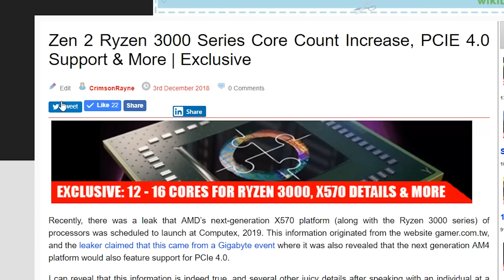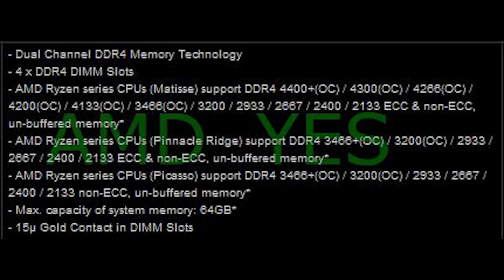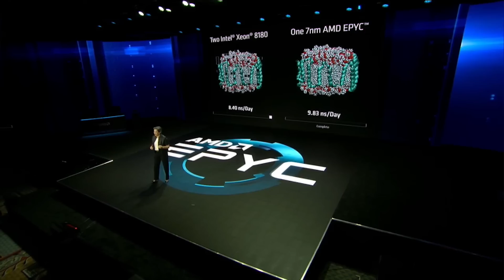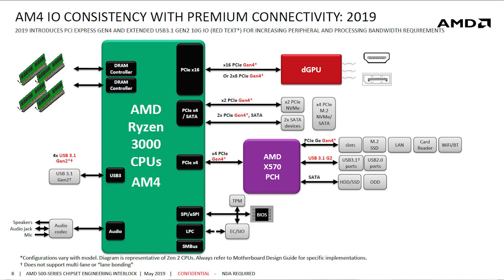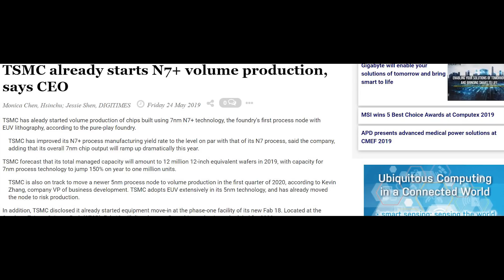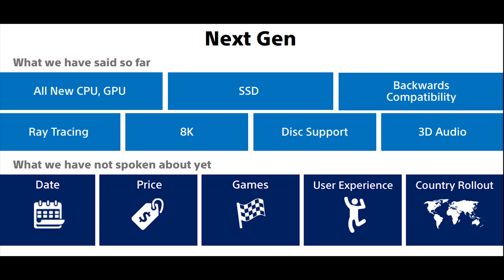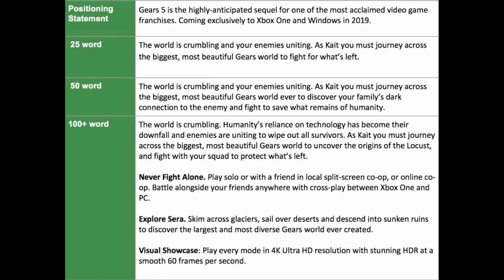Ryzen 3000 Memory Support & New Chipset Diagram Leaks | Sony Talks PS5 Backwards Compatibility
Ryzen 3000 runs at 3200MHZ memory, though can overclock to 4400mhz says the latest report. This will drastically increase the performance of the CPU. Also a new chipset diagram for x570 has leaked online.

We also have Sony confirming that the PS5 will be backwards compatible with the PS4 / PS4 Pro with multiplayer titles.

Gears of War 5 will apparently be 4k / 60FPS on Xbox too.